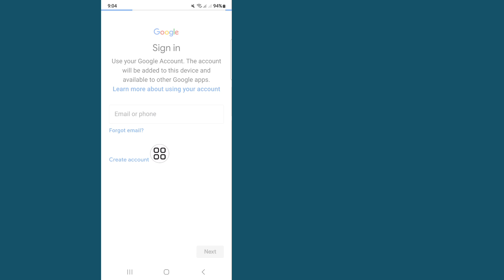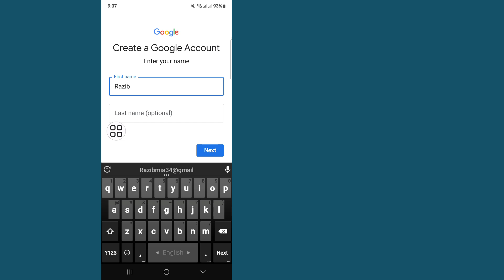How to Create Gmail Account Without Phone Number? | How to Create Gmail Account in Mobile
This Video I Will Show You How to Create Gmail Account Without Phone Number? | Will Show You The Easiest Process To How to Create Gmail Account in Mobile

So Keep Watching The Full Video Without Skipped To Learn 2 How to Create Gmail Account Without Phone Number?